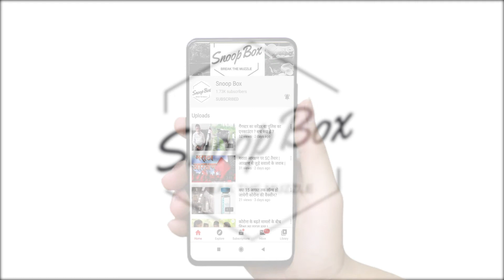News @ 40sec- AstraZeneca's experimental vaccine :- A ray of hope in this pandemic time!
AstraZeneca's experimental vaccine is probably the world's leading candidate and most advanced in terms of development
Positive news on initial trials of the University of Oxford's potential COVID-19 vaccine that has been licensed to AstraZeneca could be announced as soon as Thursday, ITV's political editor Robert Peston said, citing a source.